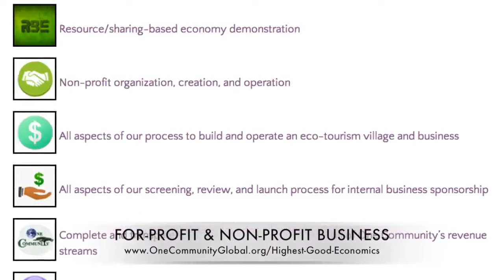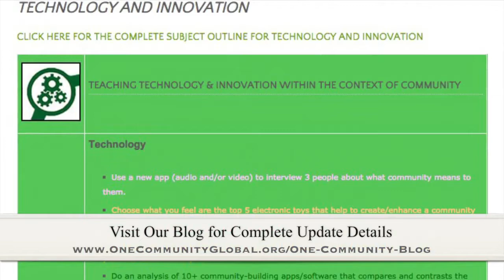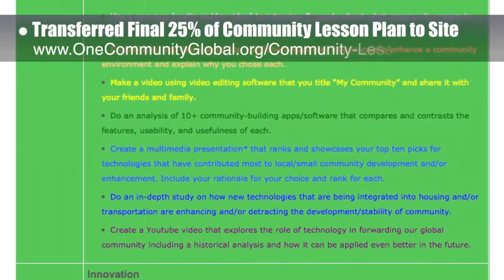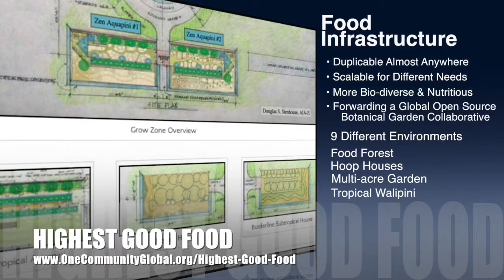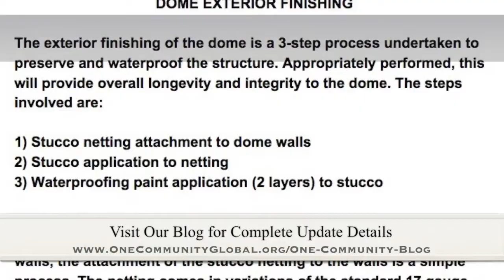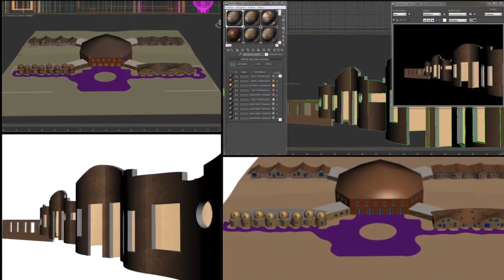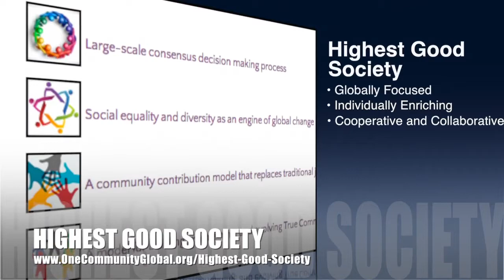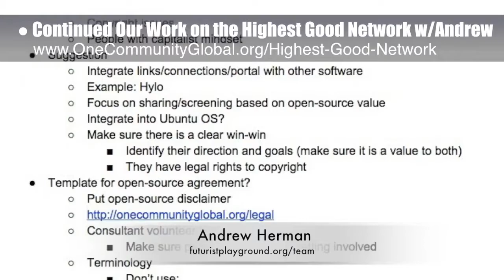Igniting a New Paradigm of Sustainable Ideas - One Community Weekly Progress Update #149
Igniting a New Paradigm of Sustainable Ideas | Creating a New Paradigm of Sustainable Ideas| New Paradigm for Our Planet | Ecological New Paradigm | Conscious Sustainable Ideas | A Sustainable Global Future | A New Way to Live | One Community | Weekly Progress Update #149

“Igniting a new paradigm of sustainable ideas is one path to finally creating a sustainable world that works for everyone. Through open source and new-paradigm solutions for food, energy, housing, education, economics, fulfilled living models, and Earth Stewardship, we can make these ideas affordable enough, easy enough, and demonstrate them as attractive enough so they will replicate, evolve, and expand on their own. One Community calls this a path to living and creating for The Highest Good of All. This is the January 31, 2016 edition (#149) of our weekly progress update detailing our team's development and accomplishments."

IGNITING A NEW PARADIGM OF SUSTAINABLE IDEAS INTRO: @1:04
IGNITING A NEW PARADIGM OF SUSTAINABLE IDEAS
SUMMARY: @8:02